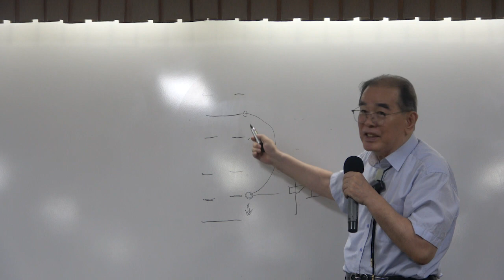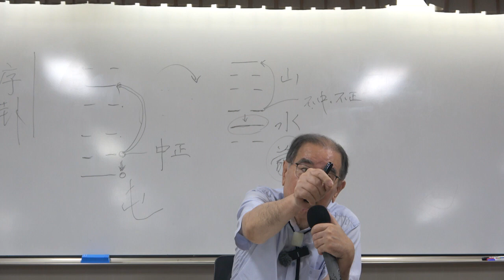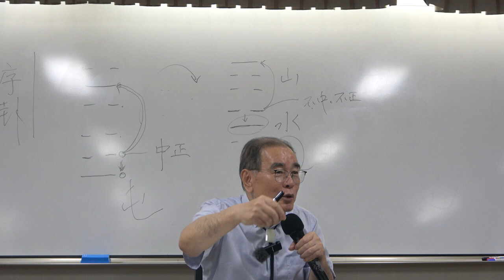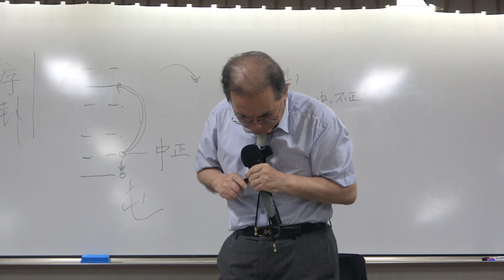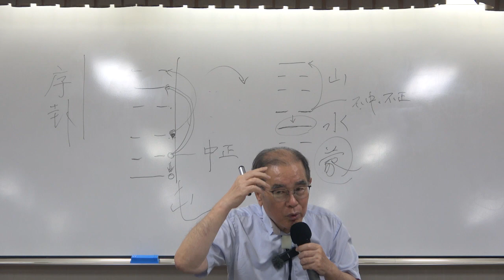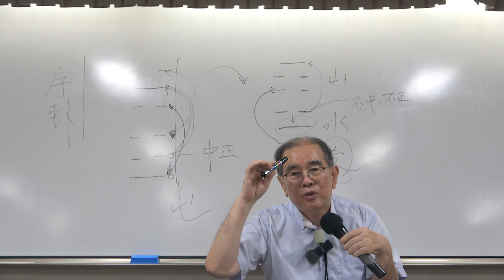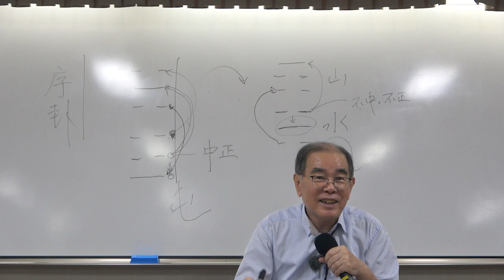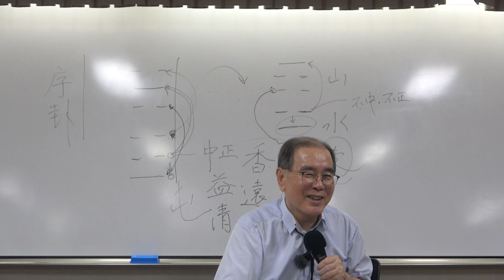주역 5강(2) : 중지곤괘, 수뢰준괘, 산수몽 해설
* 5강(2) : 중지곤괘, 수뢰준괘, 산수몽 해설

* 핵심어 :중지곤괘, 수뢰준괘, 산수몽괘, 벽괘, 12절기, 주역